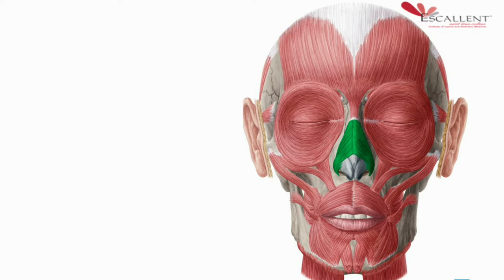Bunny lines treatment with Botulinum toxin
Eilam's Masterclass by Dr. Anuj Pall MD, PhD, FISD (USA)

Bunny lines are the fine wrinkles that appear when you scrunch up your nose while laughing or smiling. The underlying cause of these lines  is the overuse of Nasalis muscle. The best treatment is injecting 1-2 units of botulinum toxin. The depth of the injection is superficial on the sides of the bridge of the nose. In case of horizontal line on the bridge of the nose, inject procerus muscle also.

Address:-
La Skinnovita
Dr. Pall's Dermatology, Laser & Hair Centre
C6-1049, Opp DLF Summit, DLF Phase V,  Gurugram, Haryana, India

For online video consultation and appointment click on the link given